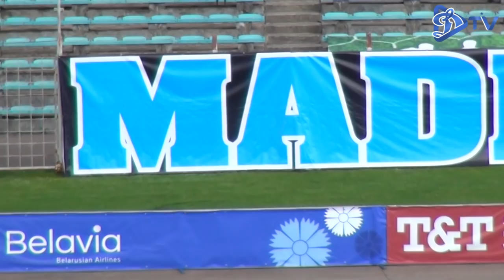ЧЕМПИОНАТ 2019 | Динамо Минск 3:1 Гомель | ОБЗОР МАТЧА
12 мая 2019
7-й тур